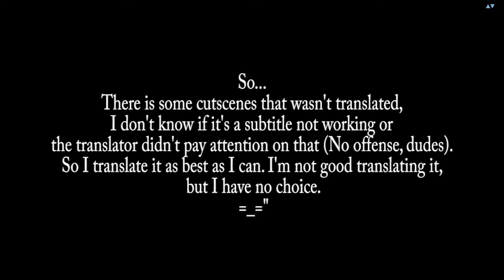PSO2 JP Let's Play! Part 90 Event Cutscene: Seriously?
So... There is some cutscenes that wasn't translated, I don't know if it's a latest update at all or
the translator didn't pay attention on that (No offense, dudes).
So I translate it as best as I can. I'm not good translating it,
but I have no choice.

Also this scene...What the Hell?

Become a Freedom! Partner, through Me!